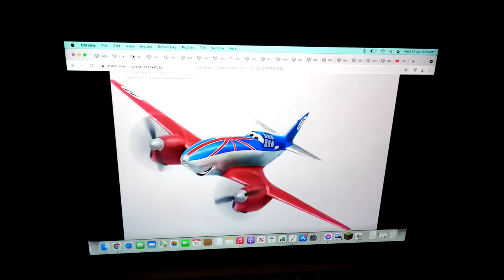Planes characters with Chuggington Whistles and Horns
This is my second time ever with characters with Chuggington Whistles and Horns